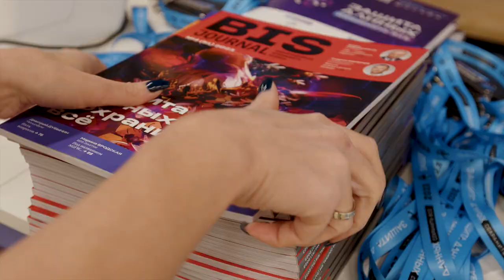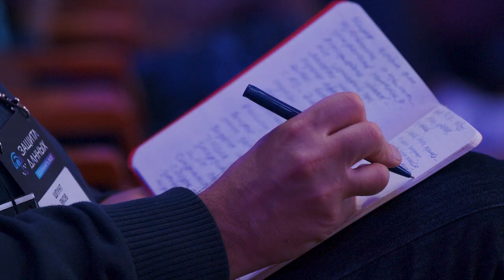Конференция - Защита данных: сохранить всё